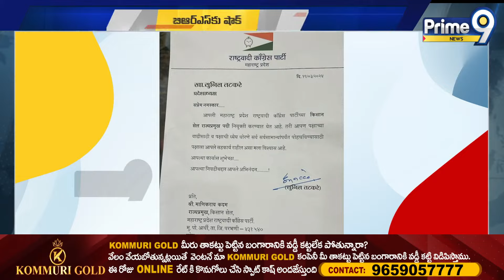కాంగ్రెస్ పార్టీని నమ్మి మోసపోయారు జనాలు | Boora Narsaiah Goud Fires On Congress | Prime9 News